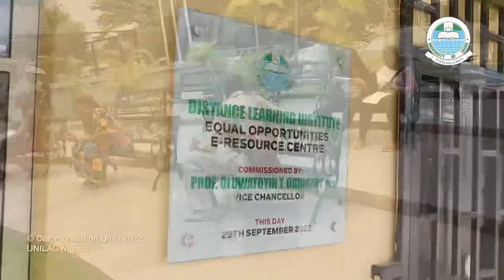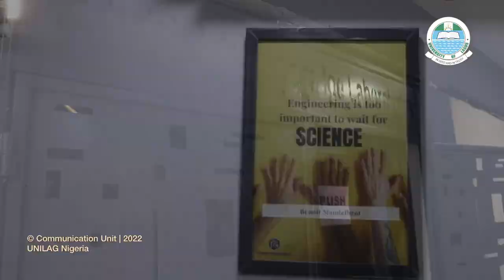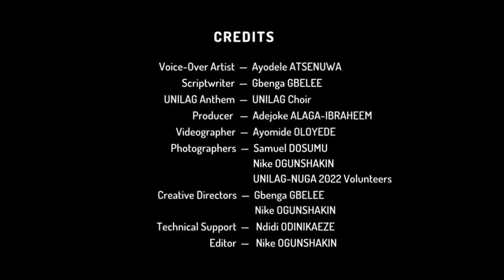UNILAG: Redefining the Course of Tertiary Education